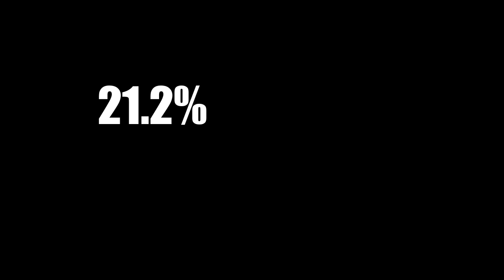Just A Reminder, Philly Can Play DEFENSE Too!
In today's episode, we talk about the Philadelphia Eagles defense. All of the attention has been about the Eagles offense, and Dallas's defense. However, that Cowboy's offense has to take the field too, and this Eagles defense is a lot better than a lot of people think.

The QB Tracking Journal (general NFL version)

The QB Tracking Journal (Philadelphia Eagles Version)